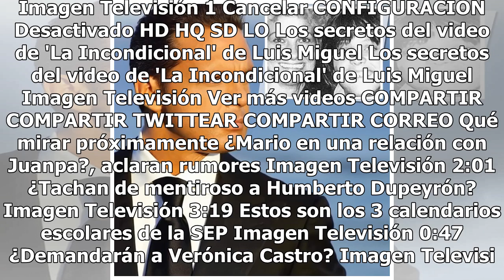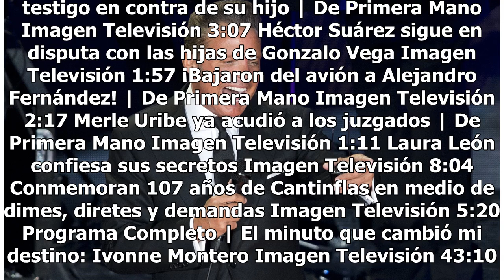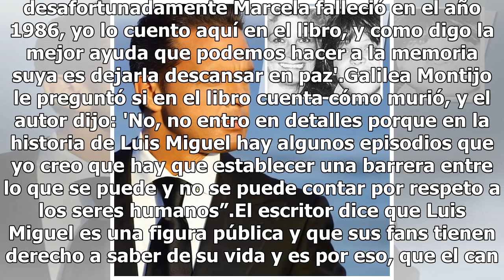Biógrafo de Luis Miguel asegura que Marcela Basteri está muerta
Haz clic para ver el video completo Volver a reproducir video SIGUIENTE ¿Mario en una relación con Juanpa?, aclaran rumores En redes sociales circula una fotografía de Mario Bautista con Juanpa Zurita en Tulum. No han dejado de escucharse rumores que comprometen a los dos en una relación amorosa. Ma...